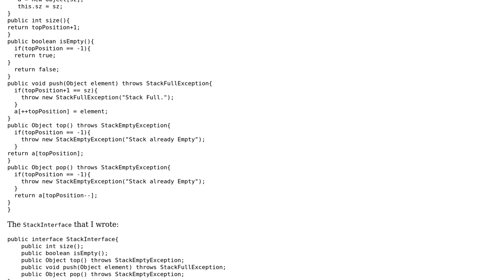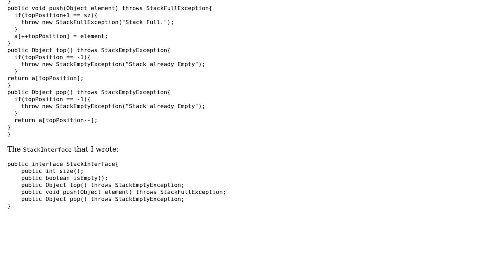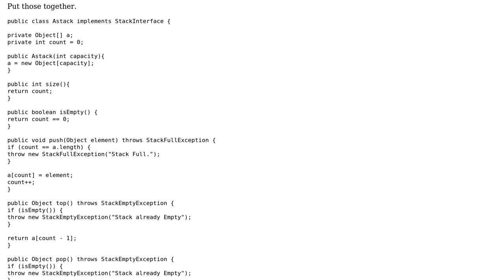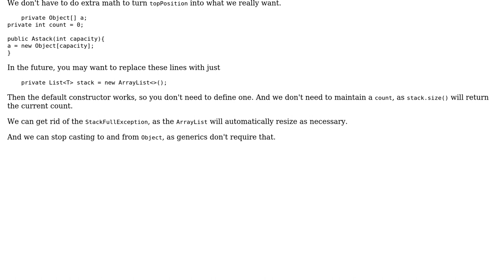Stack implementation with StackInterface (3 Solutions!!)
Stack implementation with StackInterface

With thanks & praise to God, and with thanks to the many people who have made this project possible! | Content (except music & images) licensed under CC BY-SA | Music | Images & others | With thanks to user tim user mdfst13 user Jamal user cssGEEK user Abhay_maniyar and the Stack Exchange Network Trademarks are property of their respective owners. You are responsible for your own actions.